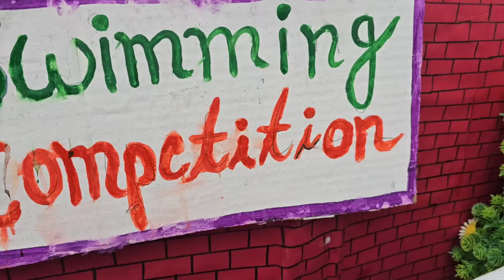Barbie Doll All Day Routine In Indian Village/Sita Ki Kahani Part-107/Barbie Doll Bedtime Story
Dolls village
Bedtime story
Barbies village
Barbie doll
Barbie video
Barbie cartoon
Cartoon
Barbie barbie
Gudda gudiya
Barbie
Barbie and Ken
Hindi stories
Moral stories
Hindi kahani
Drawing Competition barbies
Suhana
payal Rahul
Sita Ram
Vilan Pinkiey